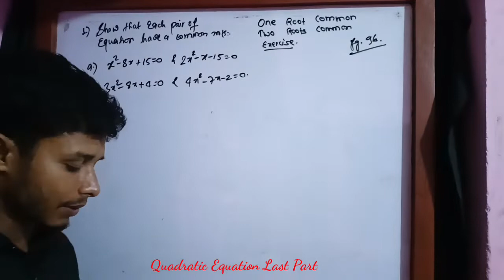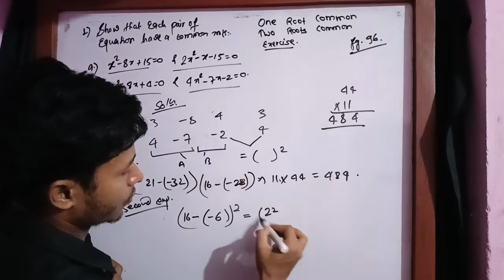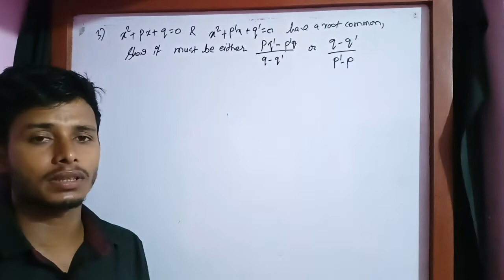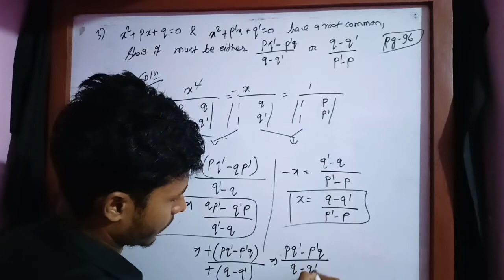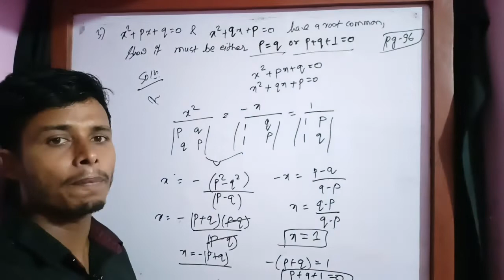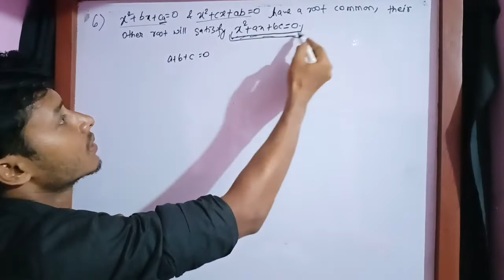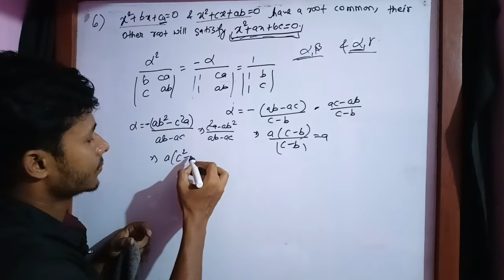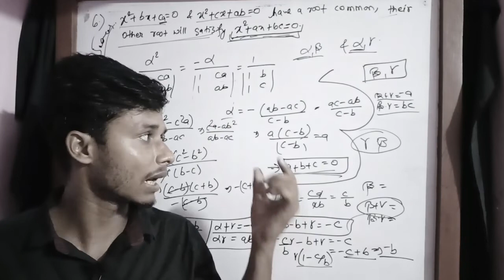Quadratic Equation part-7 last exercise of One root Common and 2 roots common || Tuition Master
@Yadav Sumit

In (tuition Master) this channel, I'd focused on maintaining good level of students and try to provide them all the essential and required technique.
mainly in our nepali education system there is lack of concepts as well as theory so I want to cover that and wanted to help students as much as I can through my knowledge. And not only that main focus is on the improvement of concepts .

In this channel students will get
-neb model questions solutions
-nepali complex number
-basic concepts of medical and engineering exams tips
-nepal education board
-see
-slc
-tuition Master

     Let's make you tell about me .
I'm sumit kumar yadav and mainly focus on making base of students strong .
calculus
class - 11 calculus
derivative anti-derivative integration nepali Nepal education board.
Complex Number Class-12 || Target75 series || NEB || Euler's Formula || Tuition Master
Euler's formula
unity
cube root of unity
Limit
limit Continuity and derivative
application of derivative
tuition Master
row Equivalent Matrix Methods
class-12 matrix
Cramer's rule
matrix method to solve equations
Millikan's Oil Drop Experiment
rotational dynamic
kinetic energy of Rotational Dynamic
derivative of hyperbolic function
hyperbolic function calculus class 12
Actual increment
application of derivative
error Approximation
quadratic equation
polynomial Equation
tangent and normal exercise
Rolle's Theorem
tuition master
quadratic equation class 12 NEB board